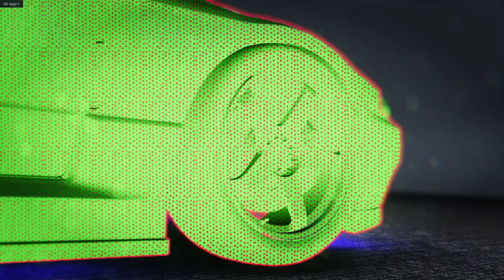Need for Speed: Unbound ➤ Multiplayer Gameplay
Need for Speed Unbound Walkthrough прохождение геймплей gameplay gtx 1060 i5 10400f nfs unbound

Мій ПК:
Motherboard: ASUS PRIME B460M-K
CPU: Intel Core I5-10400F 2.9 GHz Turbo 4.1 GHz 6 Ядер 12 Потоков
GPU: GTX 1060 6GB ASUS STRIX GAMING OC
RAM: DDR4 16 GB HyperX Fury 3200 MHz (2666MHz)
SSD 1: Kingston HyperX Fury 120 GB - Windows
SSD 2: Western Digital Green 480 GB - под Игры
HDD: Western digital 1 Tb (7200 rpm I 64 Mb)
Корпус: Gamemax StarLight W-Red
Кулер: DeepCool GAMMAXX 200T
OC: Windows 10 x64
Монитор: HP ZR2240w IPS HDMI (1920x1080 60Hz 8ms)
Мышка: Logitech G102 Prodigy Gaming Mouse